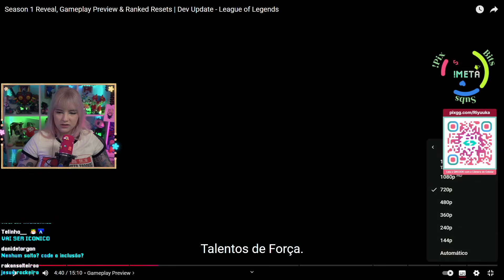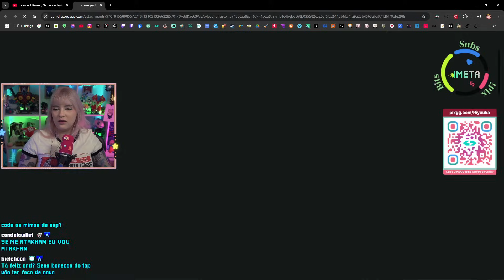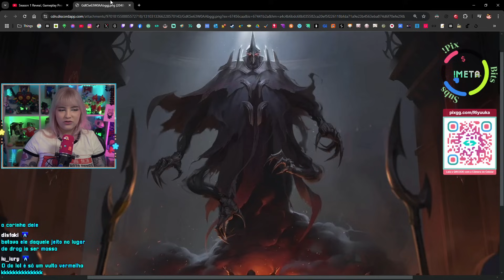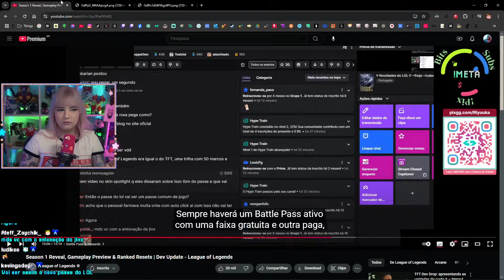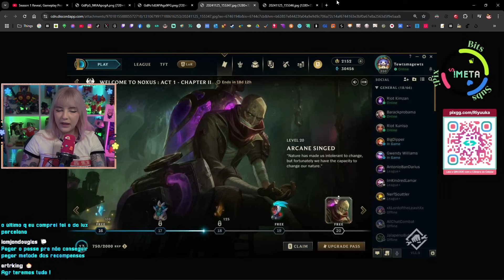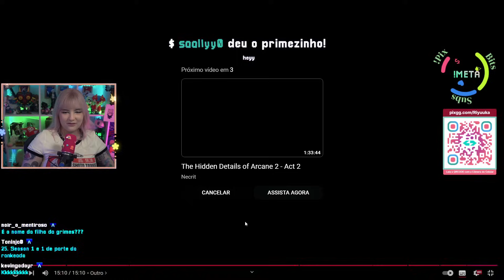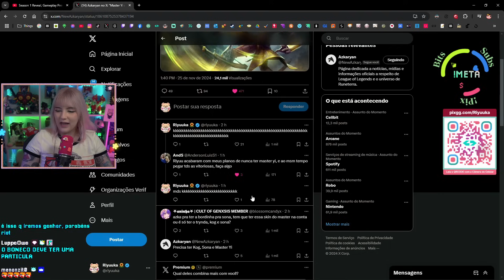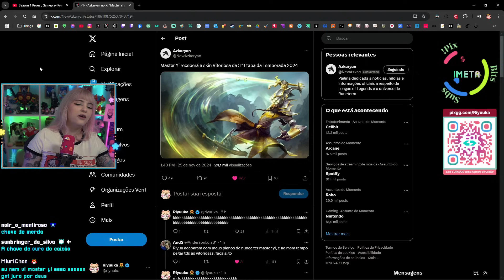Riyuuka reagindo LOL: Revelação da primeira temporada, prévia da mecânica ... | Atualização Dev #1